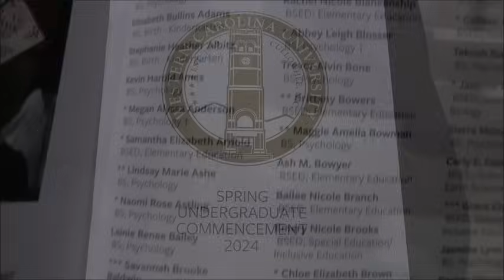Watch Me Graduate! Bachelor's Degree at 46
I'm graduating! I am finally getting my Bachelor's Degree at 46. Come watch me! You all have a hand in this, too!

You can find me @amandabealle on all other social media applications